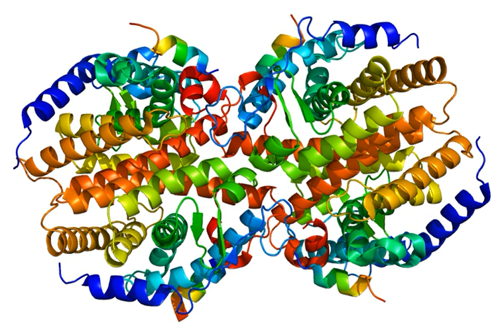Constitutive androstane receptor | Wikipedia audio article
This is an audio version of the Wikipedia Article:
Constitutive androstane receptor

SUMMARY
The constitutive androstane receptor (CAR) also known as nuclear receptor subfamily 1, group I, member 3 is a protein that  in humans is encoded by the NR1I3 gene.  CAR is a member of the nuclear receptor superfamily and along with pregnane X receptor (PXR) functions as a sensor of endobiotic and xenobiotic substances. In response, expression of proteins responsible for the metabolism and excretion of these substances is upregulated.  Hence, CAR and PXR play a major role in the detoxification of foreign substances such as drugs.
Androstenol and several isomers of androstanol, androstanes, are endogenous antagonists of the CAR, and despite acting as antagonists, were the basis for the naming of this receptor. More recently, dehydroepiandrosterone (DHEA), also an androstane, has been found to be an endogenous agonist of the CAR.